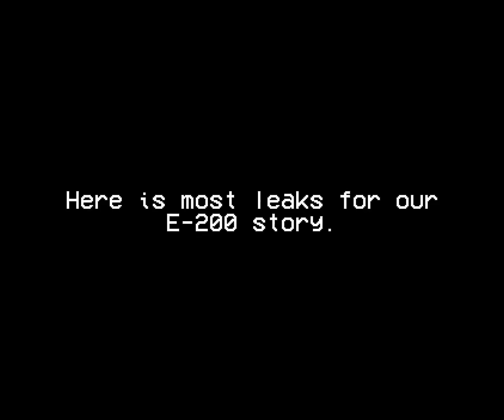Leaks For E-200 story